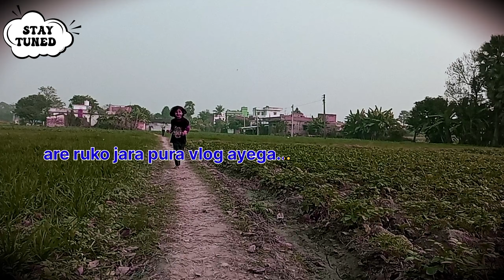Some glimpse of My village | winter in village | Bihar| आओ तुम्हें गाओ दिखाये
Village vlog
Village route
Village routine
Village Life
Village in winter
winter in village Bihar
Bihar village
Village
field and greenary
cultivation